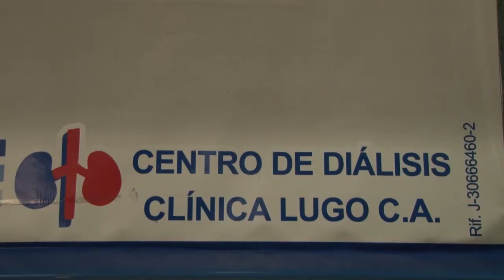Pacientes denunciaron cierre de la Unidad de Diálisis de la Clínica Lugo 28/04/15